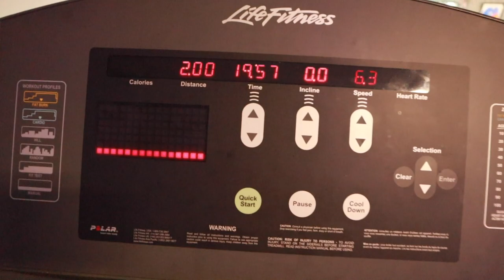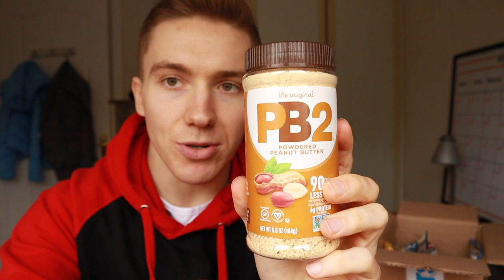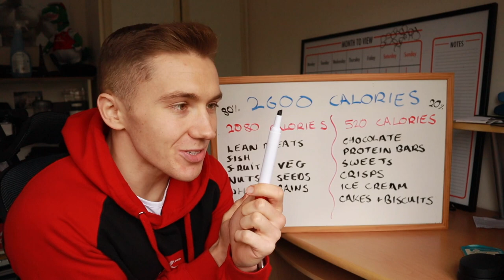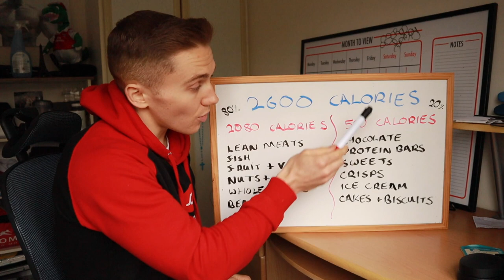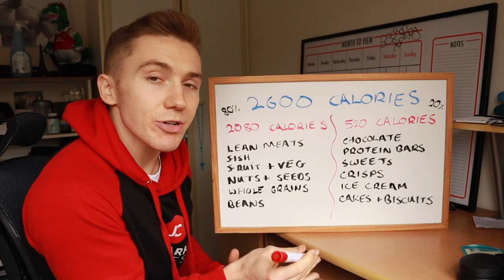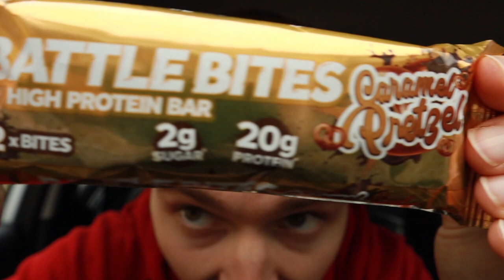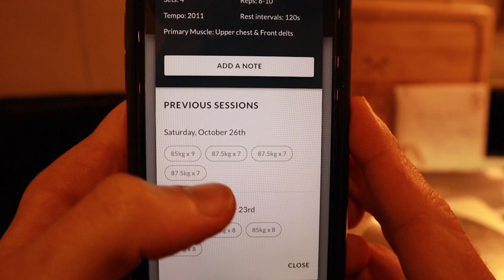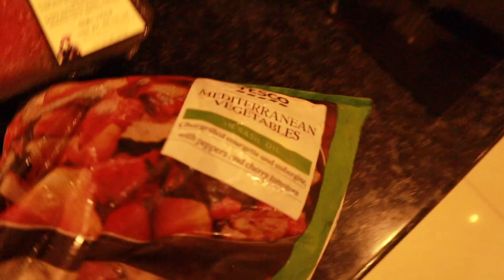My Junk Food Diet | Here's How I Eat Whatever I Want!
Yo people! Hope you enjoy the video and take something from my flexible approach to dieting! This is something I learned the hard way as when I started out in the gym, I used to restrict myself like crazy in terms of nutrition and cut out all junk food. However, this only ever lasted 1-2 weeks before I eventually caved and binged out on the foods I was restricting myself from - and then I would feel guilty about this binge, restrict myself again and it just was a vicious cycle. So now since I have adopted a much more flexible approach and fit junk food into my diet everyday, I never feel the urge to go overboard on my diet as I pretty much have the freedom to eat whatever I want (within reason) 🙌
Chest & Back Workout:
A: Incline Bench Press | 4 sets of 10 reps
B: Lat pulldown machine | 4 sets of 10 reps reps
C: Flat dumbbell chest press | 4 sets of 8-10 reps
D: Bent over barbell row | 4 sets of 8-10 reps
E: Incline cable fly| 4 sets of 8-10 reps (final set a drop set)
F: Bent over reverse fly | 4 sets of 12 -14 reps (keep tension on the rear delts by not coming down all the way on each rep)